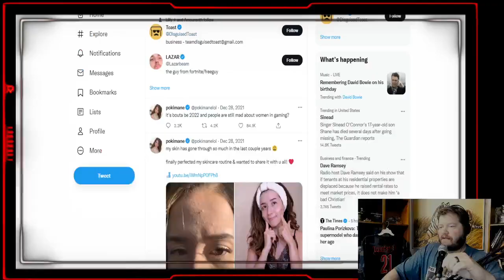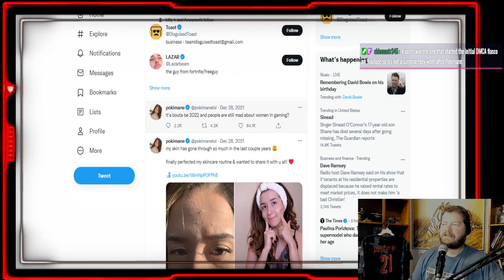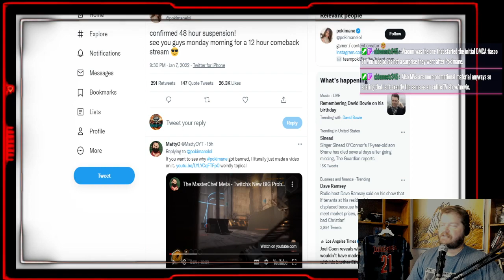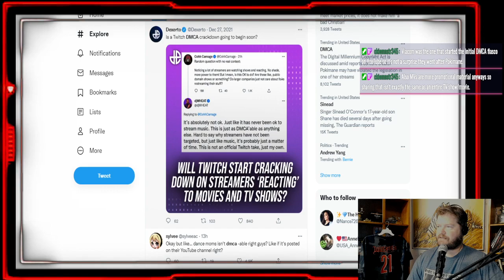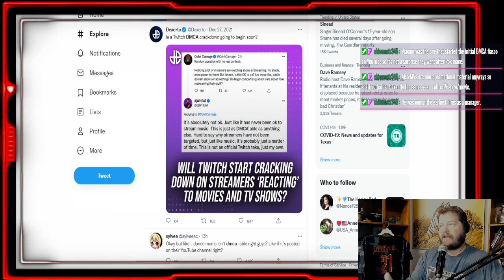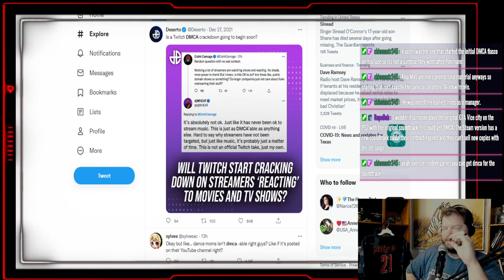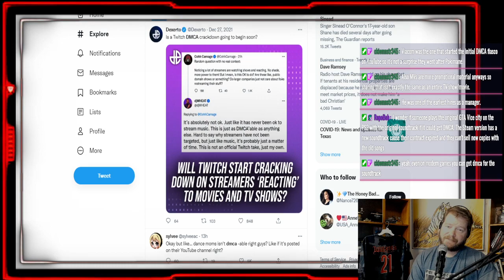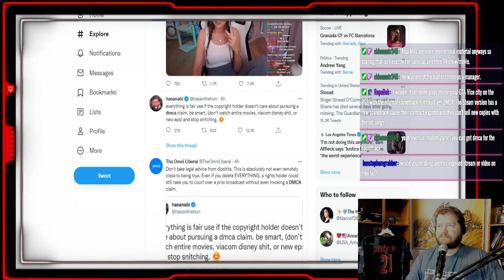Is Twitch Going to Get Hit with DMCA Takedowns?